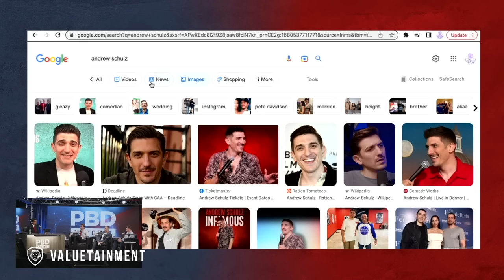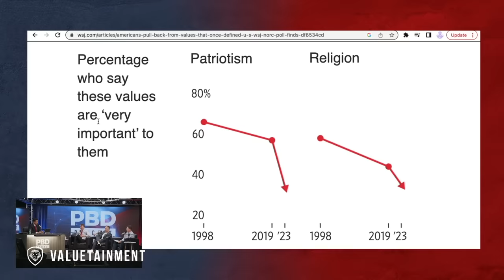"Their Messaging Is More Attractive!" - Could Islam Ever Take Over The World?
In this short clip, Patrick Bet-David, Charlie Kirk, Tom Ellsworth and Adam Sosnick discuss if Islam could take over the world.